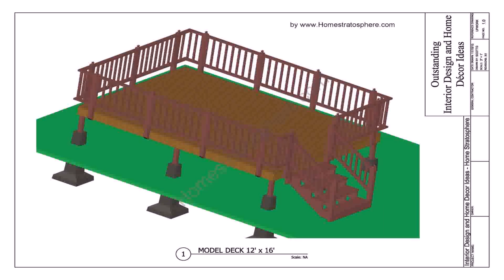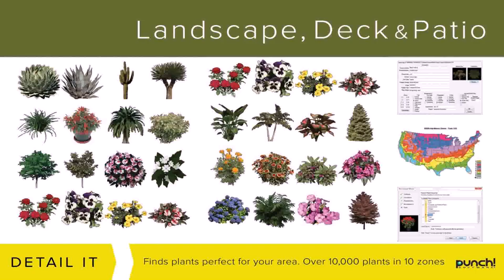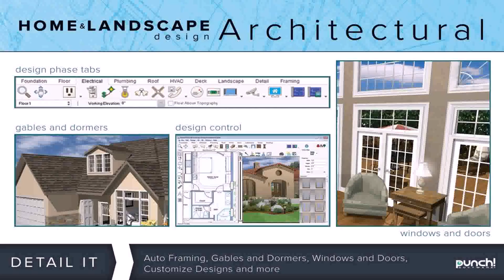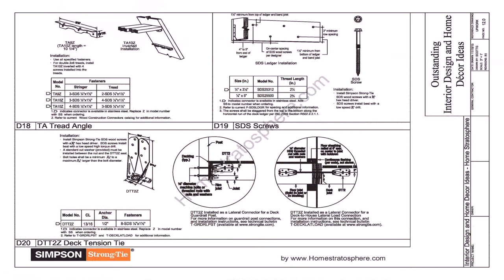Landscape Deck Patio Designer 17 5 (see description) (see description)